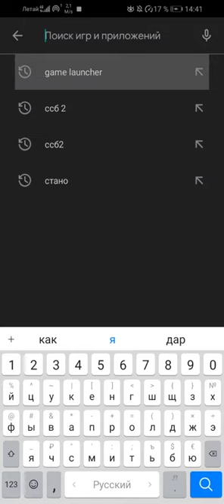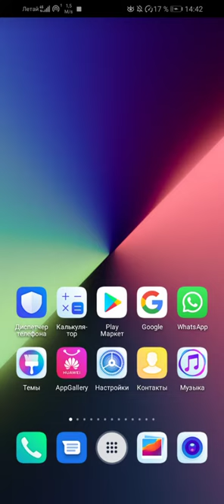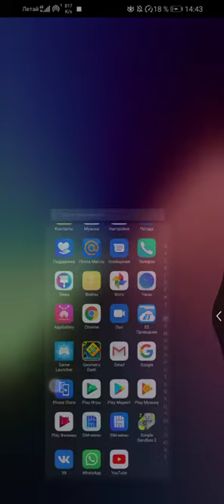Как повысить FPS в Simple Sandbox 2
Привет! В этом видео я покажу как повысить ФПС в ССБ2 и вообще в любый играх